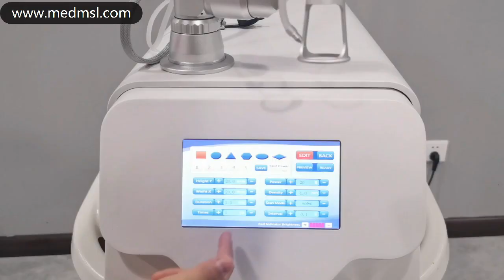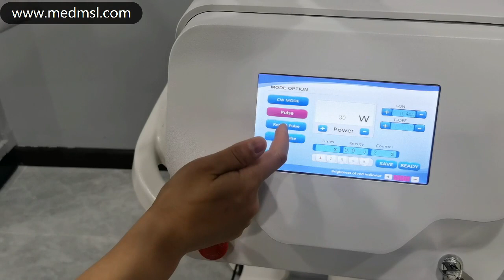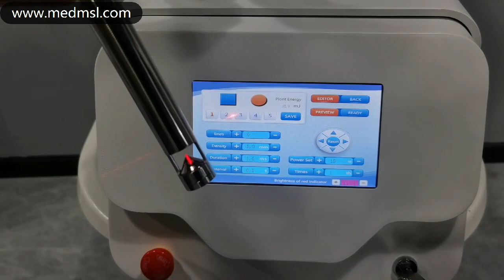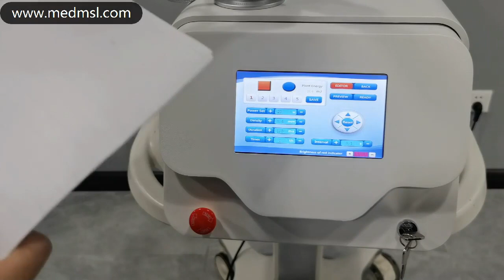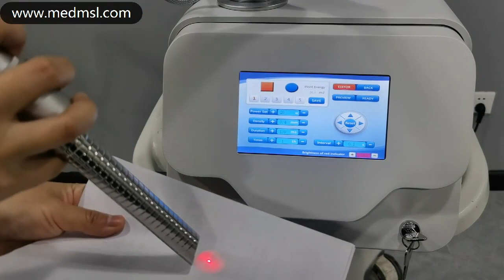High-Quality fractional co2 laser machine Installation test video MSLCF15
High-Quality fractional co2 laser machine Installation test video
How does fractional CO2 laser resurfacing erase signs of aging?
Fractional Co2 Laser Skin Resurfacing Machine
The ideal Fractional Laser Machine for Australian beauty and aesthetic clinics. Get the latest technology and training from Australias leading supplier.
The most advanced ablative Co2 laser with 4x the power. treats all skins lesions in full or fractional modes.
Fractional resurfacing is a new laser treatment modality that creates numerous microscopic thermal injury zones of controlled width, depth.
Based on using Co2 as the gain medium for the laser, this machine breaks down light into micro treatment zones.